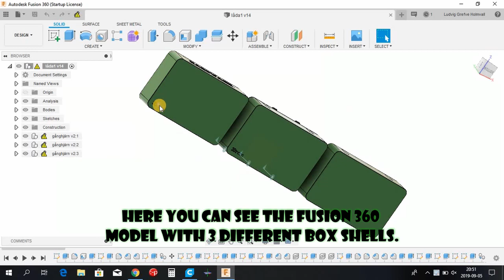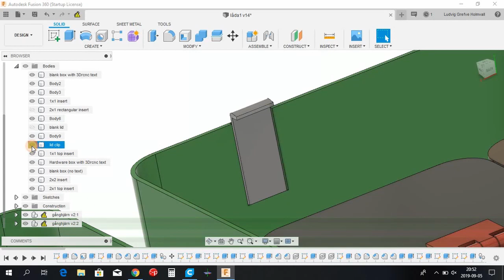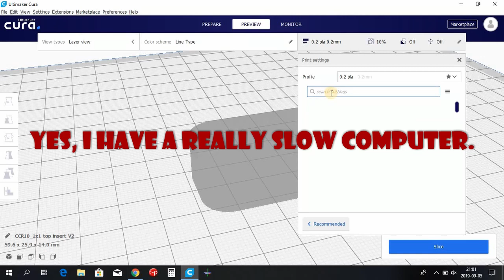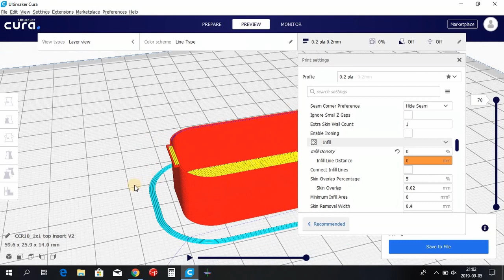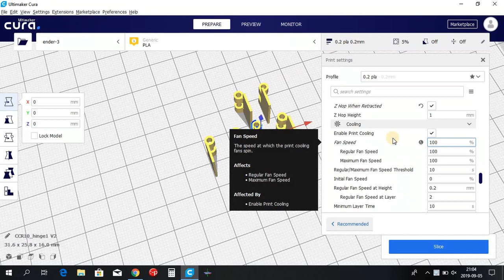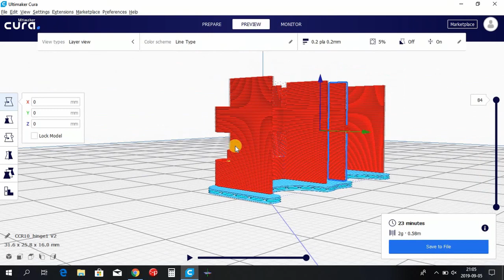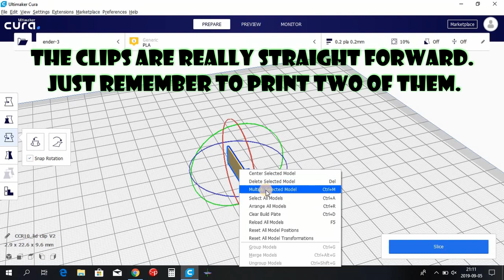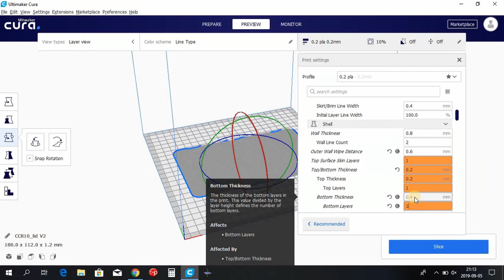3D printable adjustable parts box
Something I designed a few weeks ago, before i had this channel, so i decided to make a video now instead. This is a fully 3d printable parts box. You don't even  need any hardware at all. Just 3d printed parts some filament and super glue.

Filament used in this video